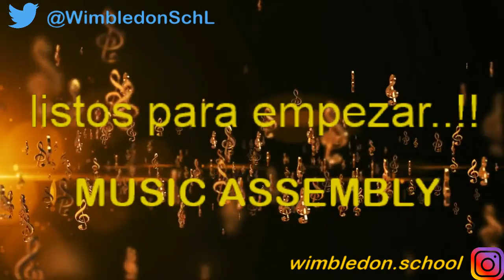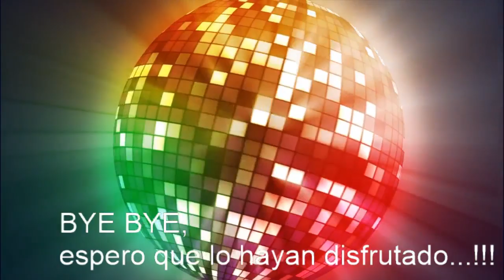WSL MUSIC ASSEMBLY 13/5